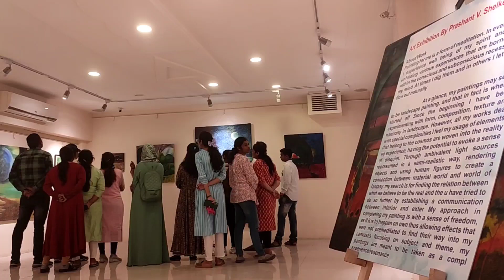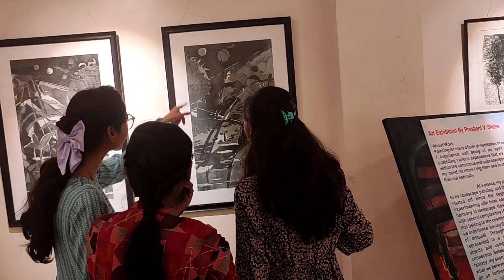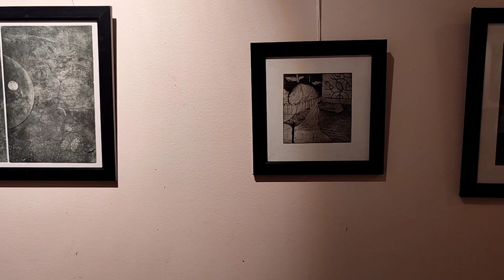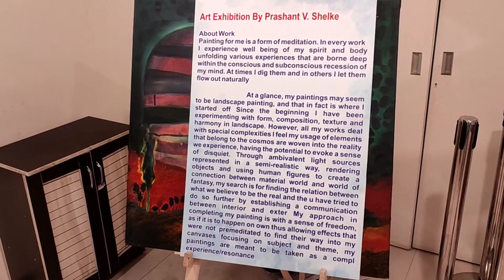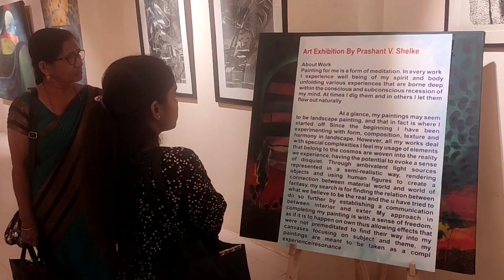Prashant shelke artexhibition artgallery barodianartist abstractart modernart amravati #2023